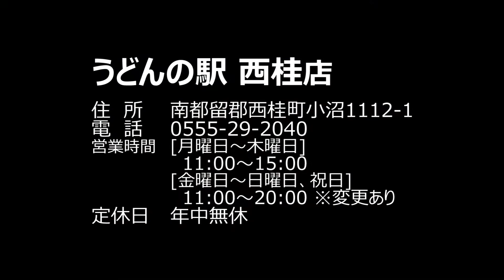うどんの駅 西桂店【PORTA】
【うどんの駅 西桂店】
赤い看板が目印のうどん専門店。店内はテーブル席、座敷、カウンター席と豊富にあるのでファミリー層にも安心！うどんの種類も豊富なので色々食べ比べしたくなっちゃう！